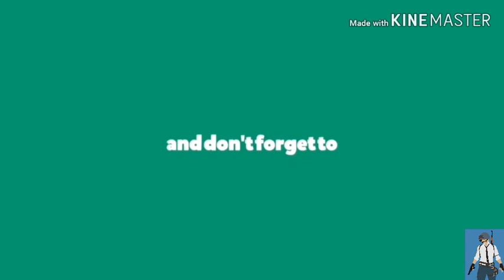🇮🇳ScoutOP Reads DKG Whatsapp Chats🍗🍗🍗